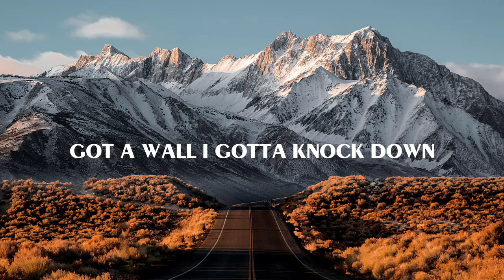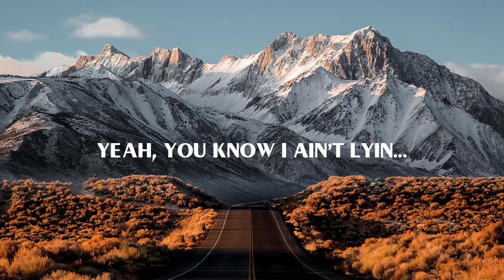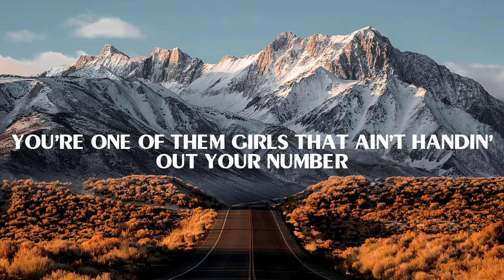Lee Brice - One Of Them Girls (Lyrics)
🤍LYRICS:
Are you one of them girls
That peels off the Bud Light label
Just might run a pool table
Roll your eyes if I call you an angel
Ain't you one of them girls
I ask you to dance, you say no
Just to see how far I'll go
Your song comes on and your eyes close
That's when I know, yeah
You got your heart on lockdown
Got a wall I gotta knock down
Kinda wanna do a shot now
And you one of them girls that ain't tryna meet nobody
You're just here for the party
If I'm wrong, then stop me, yeah
You're one of them girls that ain't handin' out your number
You like to make us want ya
You like to make us wonder
If you're one of them girls
'Cause I'm one of them boys
Who'd trade his whole world
Yeah
For one of them girls
Who likes to act all quiet
Sexy, not even tryin'
Yeah, you knows I ain't lyin'
Damn right, you're one of them girls
Broke every heart in your hometown
On the day you rode out
Got 'em all wishin' on stars
Man, have I found one of them girls that ain't tryna meet nobody
'Well I'm one of them boys
Yeah
You're one of them girls
I wanna put my lips on
Hold all night long
Write a little love song
For one of them girls, that ain't tryna meet nobody
His whole world
Mm, one of them girls